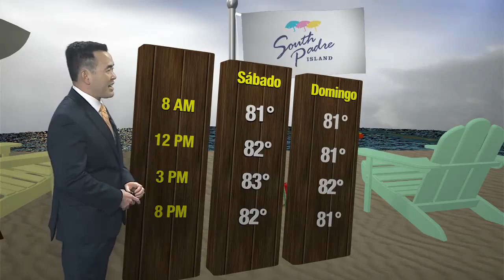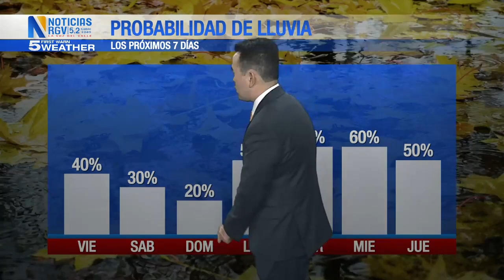Pronostico jueves 5pm